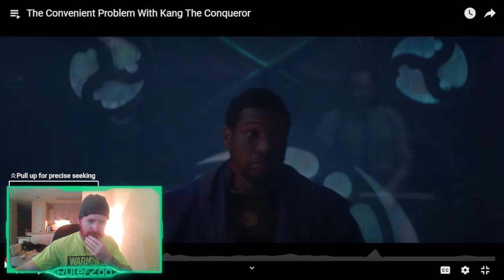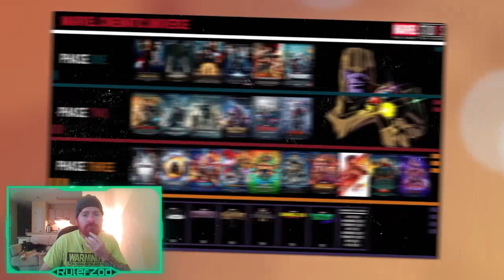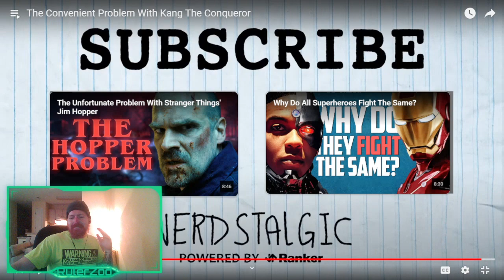The Convenient Problem With Kang The Conqueror | Reaction!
Watch my RulerZod The Convenient Problem With Kang The Conqueror | Reaction!